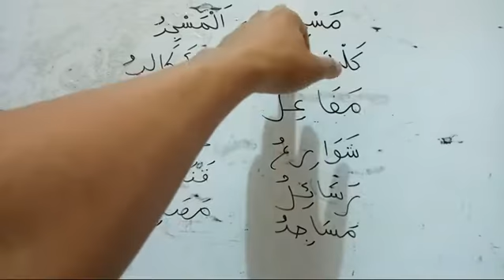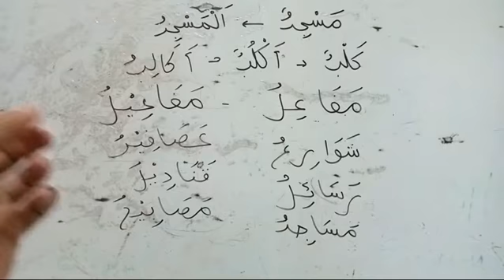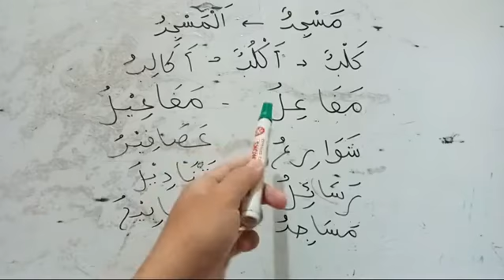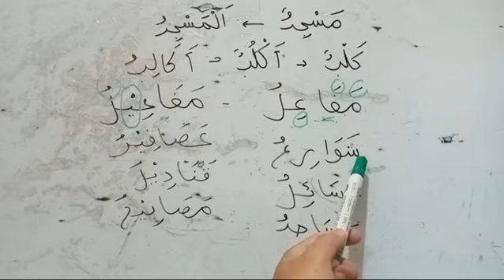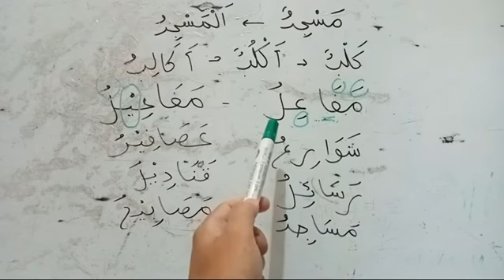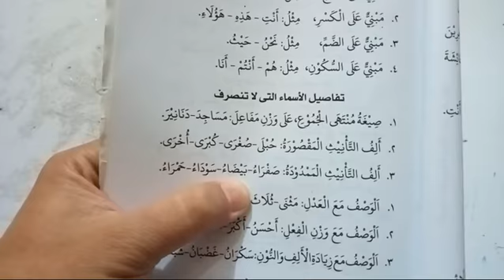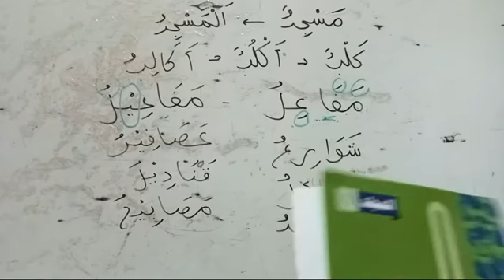AL MUYASSAR FI ILMIN NAHWI (34): 12 ALASAN ISIM GHOIRU MUNSHORIF (1)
📒 BELAJAR MENYUSUN KALIMAT & CERITA PENDEK BAHASA ARAB

💦 ILMU NAHWU MUDAH

💦 ILMU SHOROF MUDAH

✊SEMANGAT BELAJAR✊

✊SEMANGAT BELAJAR✊